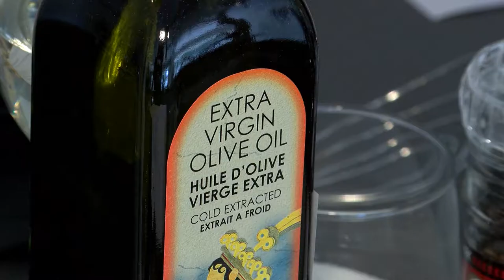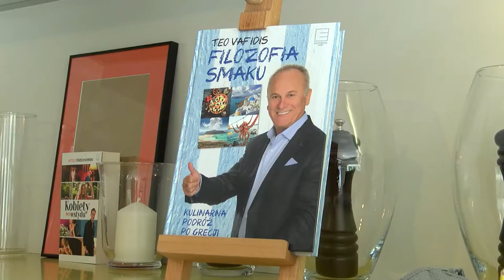Teo Vafidis o sekretach greckiej kuchni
Grecy słyną ze swojego sposobu bycia, temperamentu, antycznej kultury, tradycji, ale przede wszystkim – kuchni. Delikatne mięsa, wyborne sery, świeże owoce morza, oliwki i oliwa – to jedne z podstawowych składników greckich dań. Jak odtworzyć smaki znane z wakacji i przenieść je do Polski – wyjaśnia Teo Vafidis, szef kuchni, autor książki „Filozofia smaku”.

Źródło: Newsrm.tv